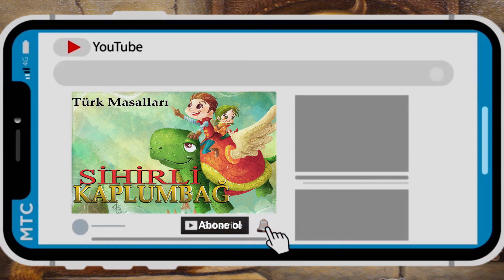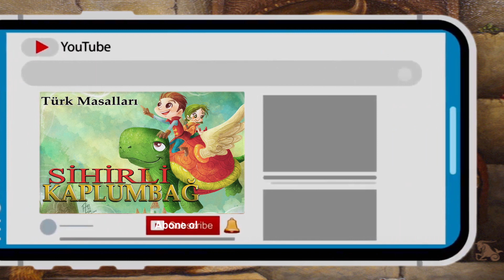SİHİRLİ KAPLUMBAĞA(Türk masalları,eğitici masallar,masal dinle,çocuk masalları,anadolu masalları)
Baba masalları kanalımızda çocuklar için Türk masalı, sihirli Türkçe peri masalı olan '' sihirli kaplumbağa'' masalı nı seslendirdik,Türkçe masallar, eğitici masallar, Anadolu masalları,anonim masallar ve Türk masalları,masal dinle mek için tıklayarak abone olabilirsiniz! Bildirimlerin gelmesi için "ZİLİ" (🔔) açmayı unutmayın.

              🔸  BABA MASALLARI OYNATMA LİSTELERİ  🔸

    🔸 YOUTUBE KANALLARIMIZ OYNATMA LİSTELERİ 🔸

▶ Videomuz hoşunuza gittiyse "beğenmeyi" unutmayın! Bildirimlerin gelmesi için "ZİLİ" (🔔) açmayı unutmayın.

▶ YAŞAM TADINDA HİKAYELER (Baba Masalları) KİMDİR?

▶ Sizlerinde Kendinize ait yazdığınız ve paylaşmamızı istediğiniz hikayeleriniz varsa '' HİKAYENİ EKLE '' adresinden bize yollaya bilirsiniz severek yayınlarınızı.

▶ Eğitici masallar, Türk masalları ve Dini Masallar İle Öğrenin :
Paylaşmayı, yardımlaşmayı, iyiliği, dürüstlüğü, eğlenceli bir şekilde çocuklarınıza öğretmek istiyor iseniz,sesli ve görüntülü dini masallar dinlemelisiniz. Dini masallar ya da eğitici masallar şeklinde paylaşımlar üzerinden çocuklarınız ile bağ kurmak ve güzel ahlak ,davranışları kavramasını istiyorsanız ,herhangi bir dini masal veya eğitici Türk masalları üzerinden bu amacınızı gerçekleştirebilirsiniz. Dini masallar tamamen kavramlar kurallar dahilinde gündeme getirilmekte olup,anlatılmak istenen konular, paylaşmayı, yardımlaşmayı, dürüstlüğü, iyiliği, iyi bir insan olmayı öğretecek nitelikte bulunmaktadır. Doğru bilgilere, doğru şekilde ulaşmak, aynı zamanda okuma, dinleme,araştırma, doğruyu öğrenme alışkanlığını kazandırmak istiyor iseniz, dini masalımız sizlere bu konuda bahsedildiği gibi destek sağlamaktadır.

▶ Merhaba ; Baba Masalları , Yaşam Tadında Hikayeler, Tarafından Oluşturulmuştur ,Baba Masalları, Kanalımda Çocuklara için,sesli,